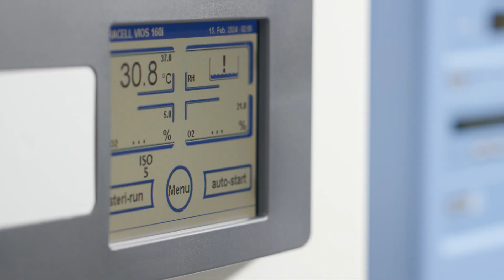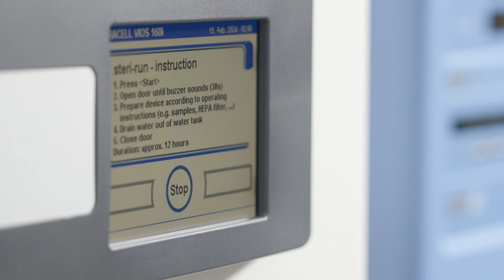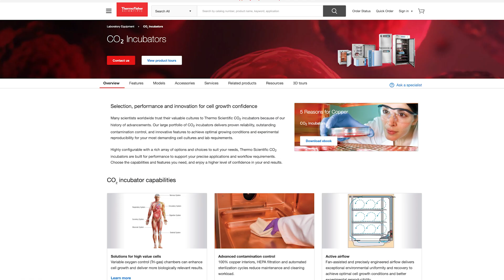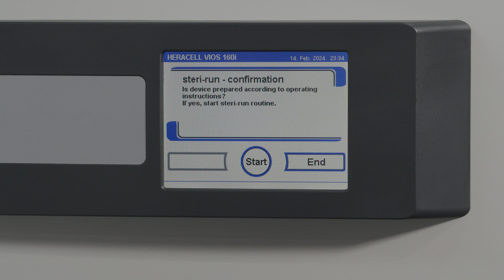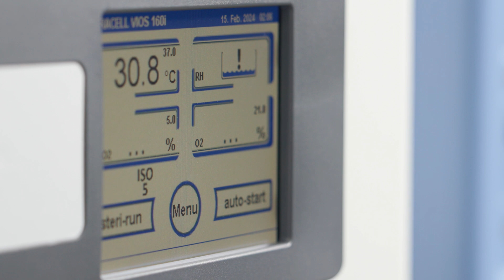Care & maintenance: Thermo Scientific Heracell VIOS Steri-Run™ automated sterilization program cycle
In this video we will review step-by-step instructions for running the Thermo Scientific Heracell VIOS Steri-Run automated sterilization program cycle

0:00 Introduction
0:39 Starting the Steri-Run routine
1:31 Completing the Steri-Run routine
2:00 Conclusion